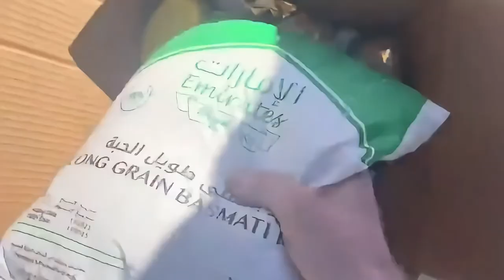il cielo di gaza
Aiuti per Gaza, paracadutati dal cielo con aerei